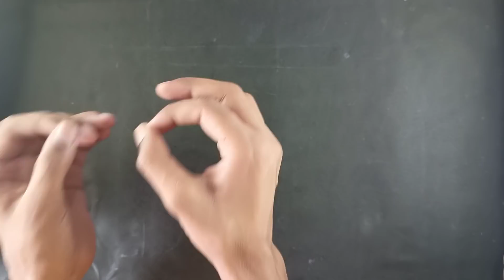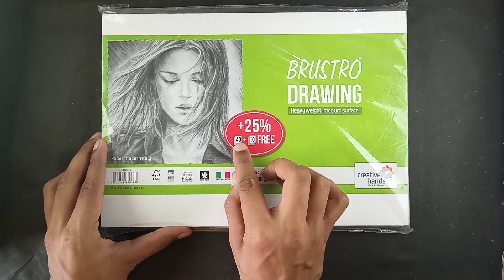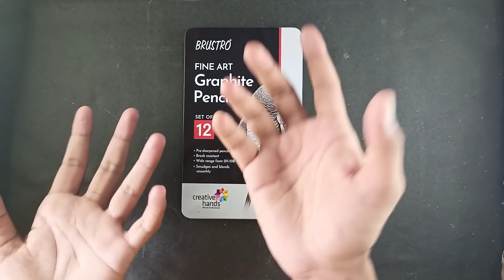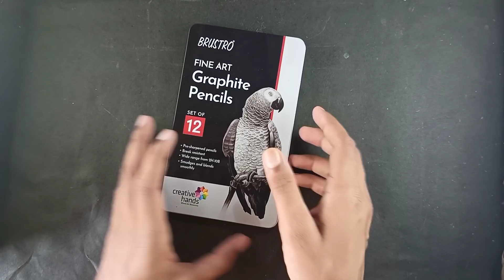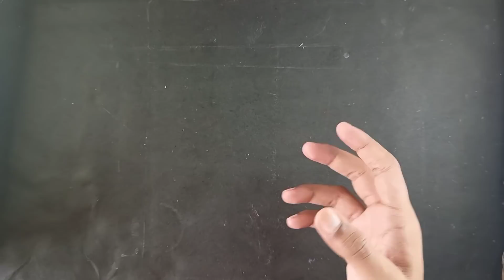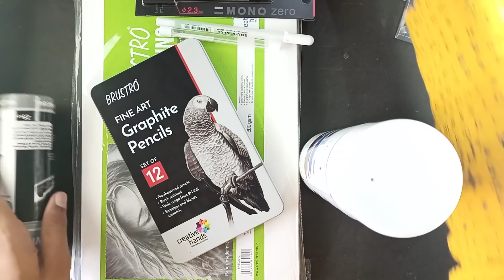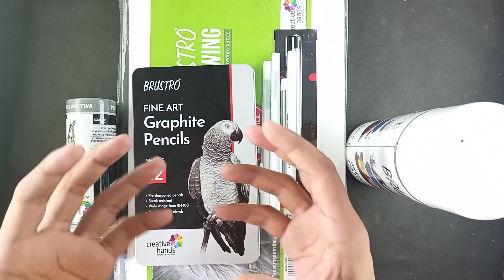Buying Some Expensive Drawing Materials | Upgrading My Drawing Tools 😍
Brustro Paper

Brustro Pencil

Tombow mono

Willow Charcoal

Sakura Gelly Roll pen

Brustro Fixative Spray

Hey Guys..
Here I come with a new video...In this video I will show you my upgraded Drawing Materials...

3. Facebook page- rajnishsketchart

Erasers--

Paper--

Colours---